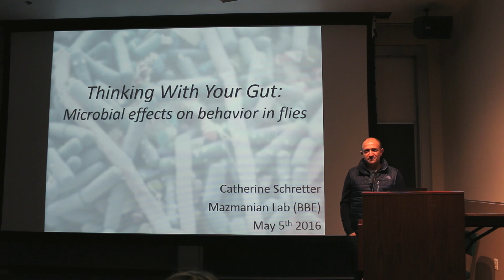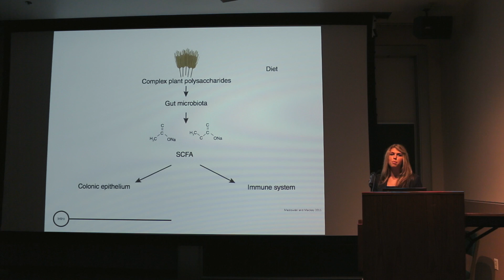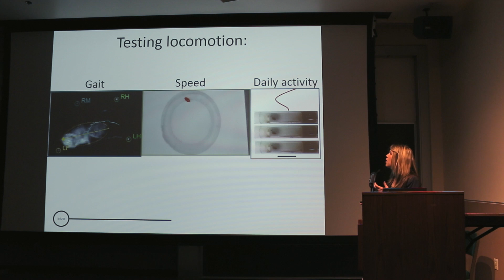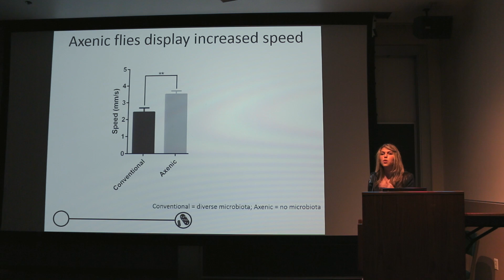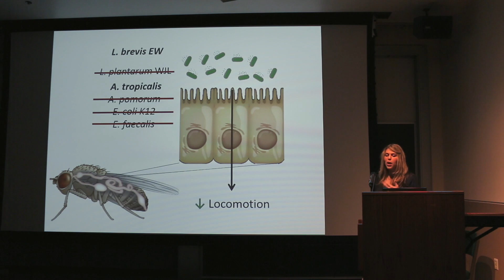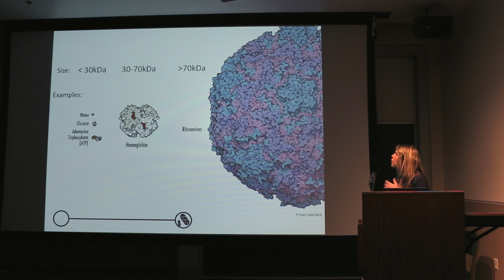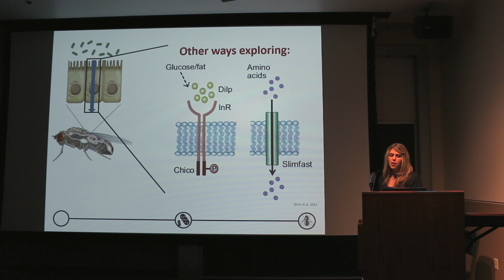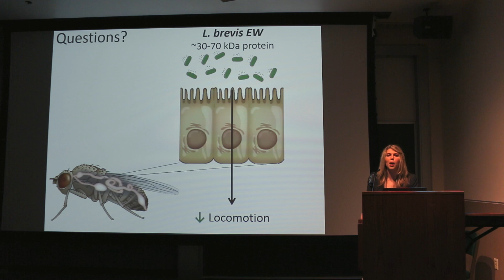"Thinking with your gut: Microbial Effects Behavior in flies." by Catherine Schretter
Trillions of microbes inhabit the human gastrointestinal tract and are known to influence metabolism and immunity. However, relatively little is known about how these organisms influence our behavior. As gut bacteria participate in digestion, they change levels of macromolecules, such as carbohydrates, within the gut as well as produce neuromodulators as byproducts. Due to these factors, we hypothesized that gut bacteria can modulate metabolically related behaviors, such as locomotion. This talk will discuss specific bacteria and a bacterially-derived molecule that have been found to alter locomotion in flies. Locomotion is a behavior critical for the survival of an organism and is part of the progression of certain disease states. When combined with our results, this suggests that the gut microbiota is an important factor to consider in a variety of neurological pathways and diseases.